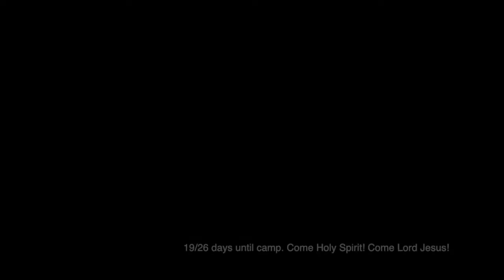Daily Reading Reflection - May 26